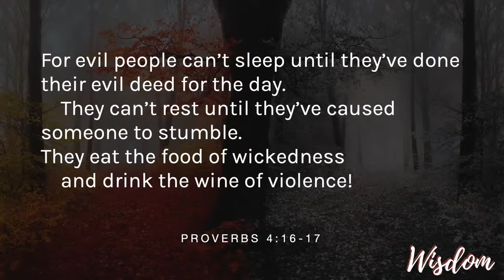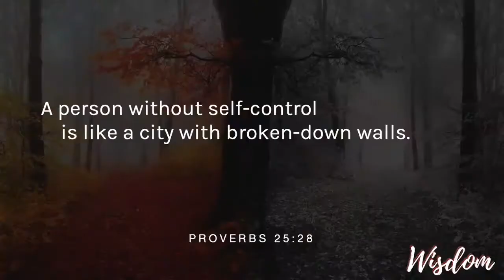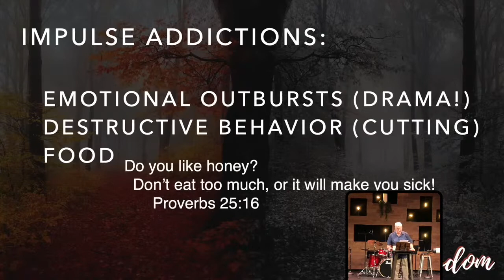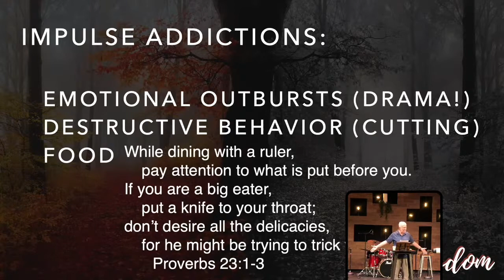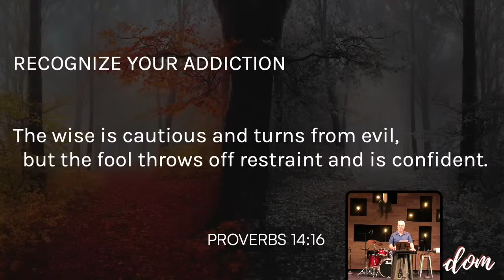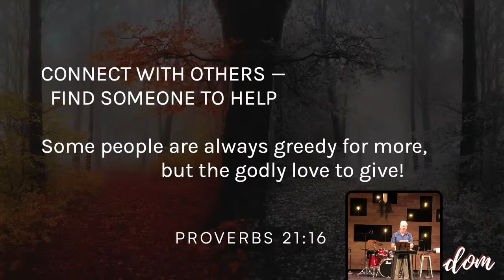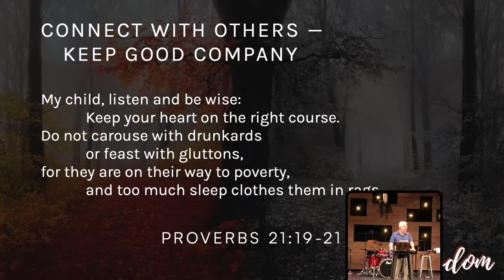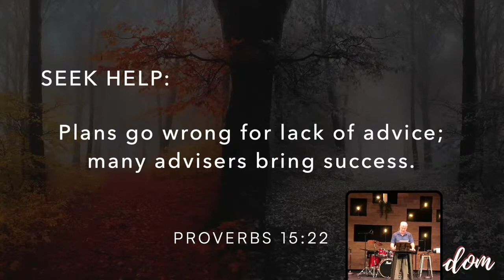Is sin an addiction? - September 18, 2022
We are all born addicted to sin and seek to feed this addiction. This addiction causes damage to ourselves as well as damage to those around us. So how do we escape this addiction? We seek the help of Jesus and the family of believers He has placed around us. Get connected!